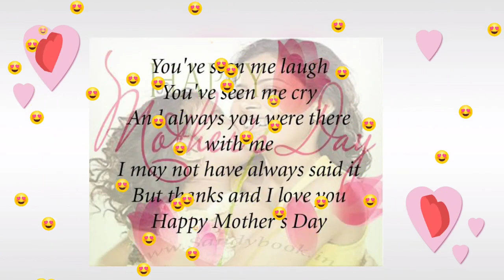Happy Mothers Day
happy mothers day to all